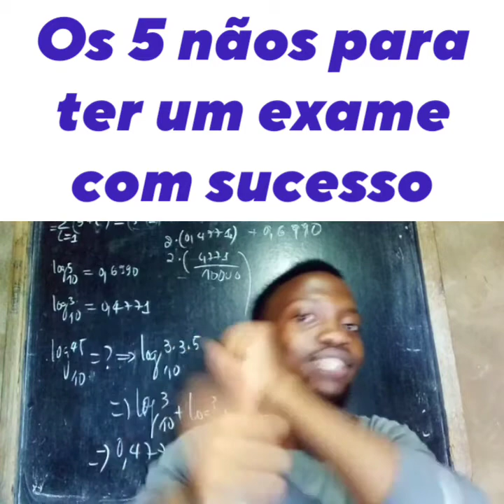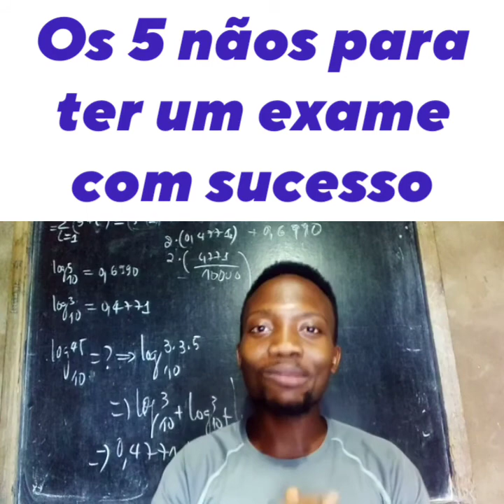OS 5 NÃOS PARA FAZER O SEU EXAME COM SUCESSO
Primeiro Vídeo da série de 3 vídeos que ensinam os candidatos aos exames de admissão a comportarem-se.